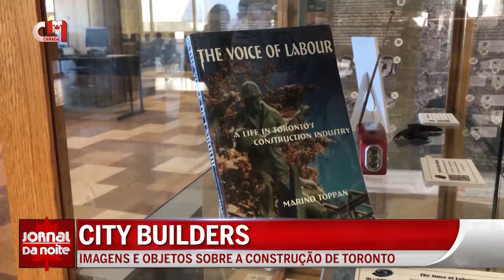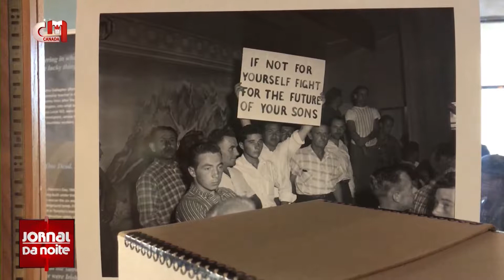Jornal da Noite Canadá - Exposição City Builders